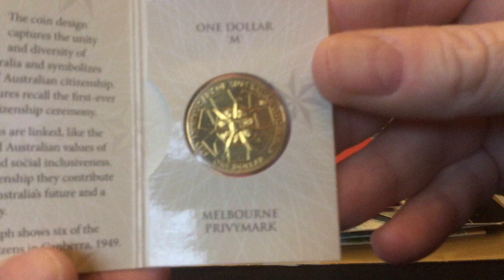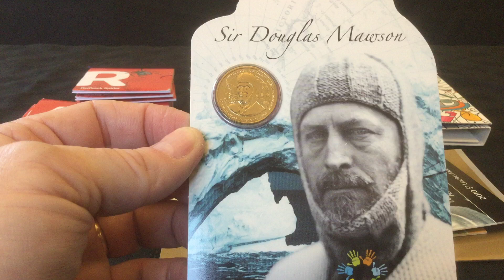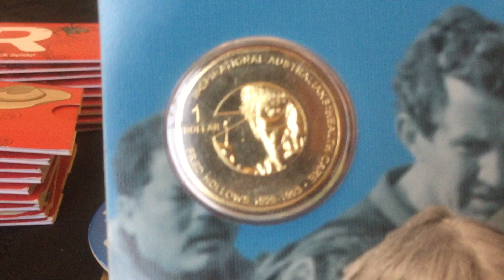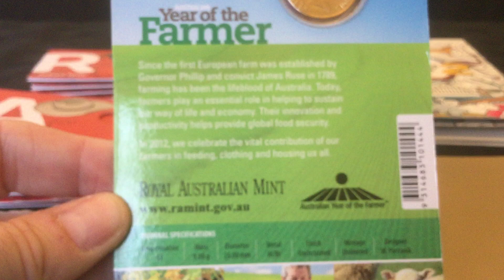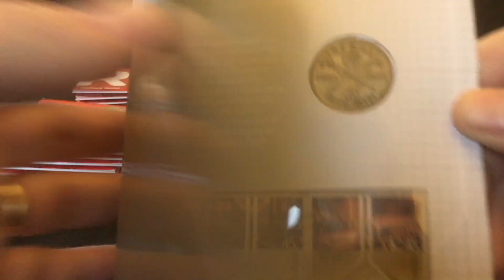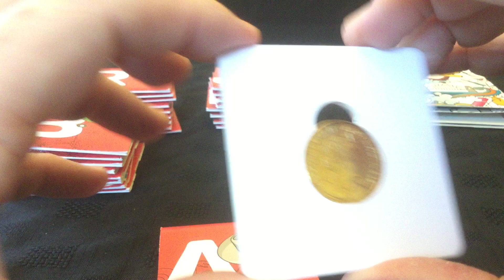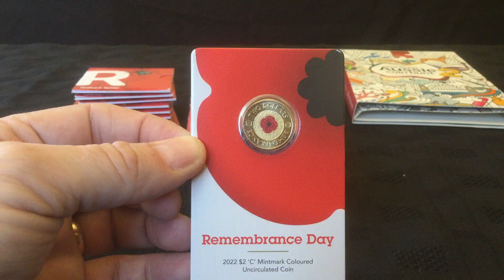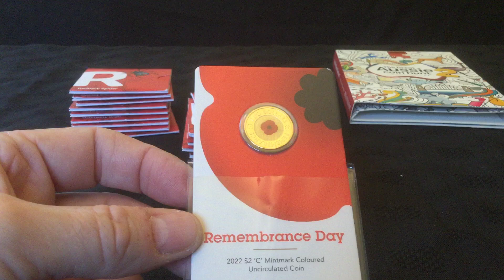The Great Aussie Coin Hunt - part 58 - Rare Remembrance Day $2 Red Poppy , A-Z and Bundle Bargain